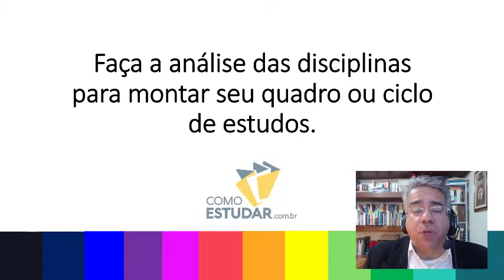COMO ESTUDAR PARA CONCURSOS PÚBLICOS PARA INICIANTES - RUBENS SAMPAIO - DICA 23